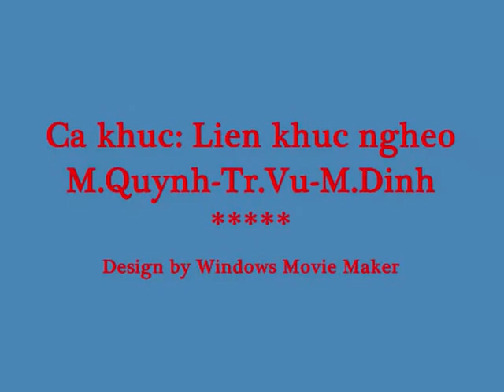Lien khuc ngheo